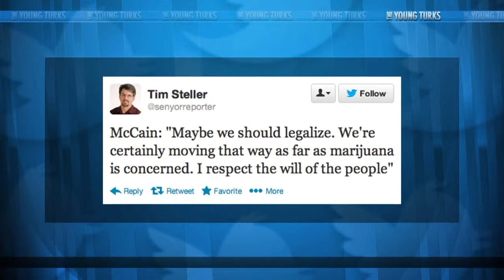Marijuana Maverick Arizona Senator For Legalization